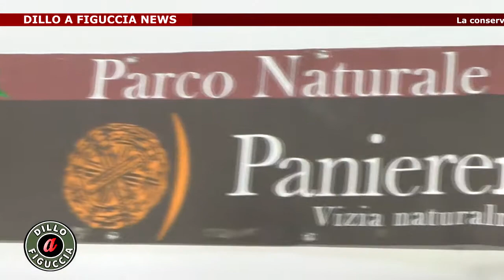La conservazione degli ultimi esemplari di Abies Nebrodensis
La conservazione degli ultimi 30 esemplari di Abies Nebrodensis, abete delle Madonie. Ne abbiamo parlato con l’esperto in materia professore Antonio Mirabella